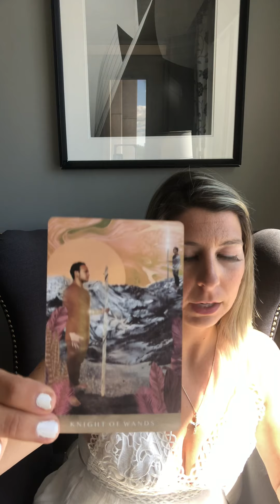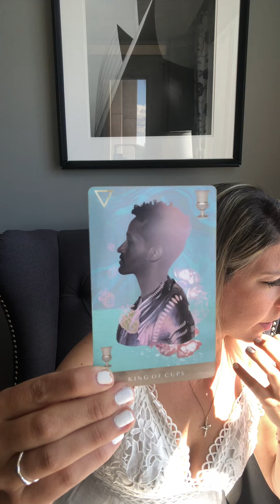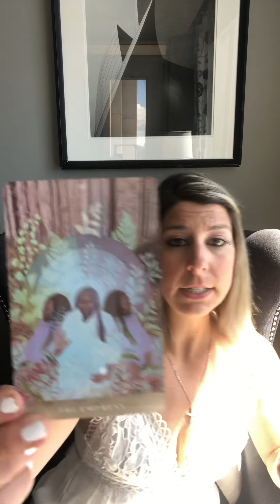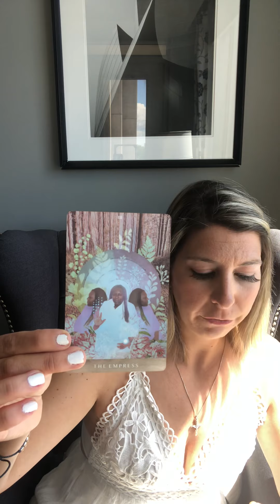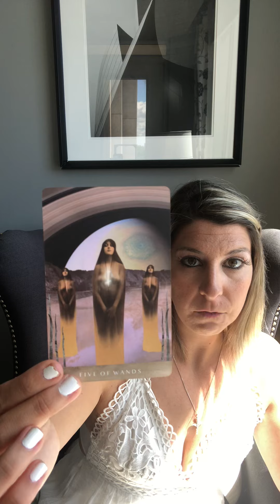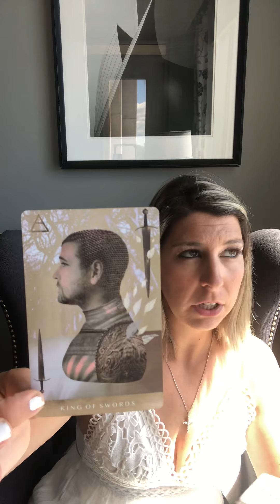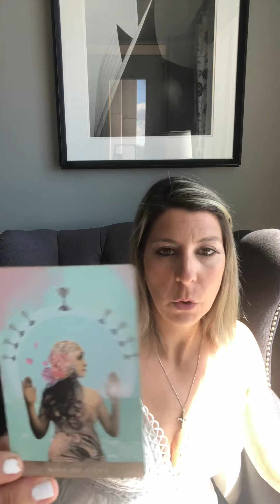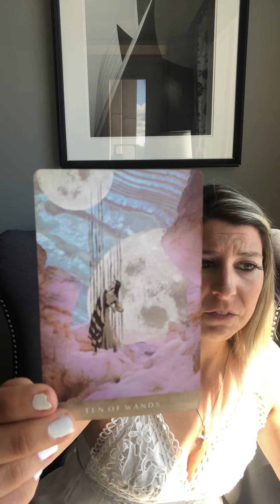Pisces Sep 🔮 (Part Two)